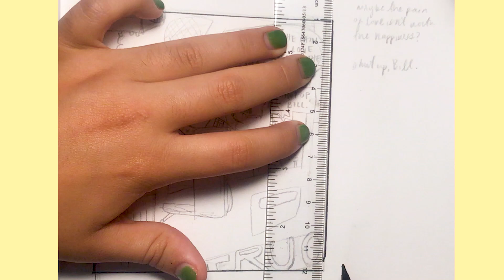inking a comic about love /// FayeMaybe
I really love making comics and I really love editing these videos.